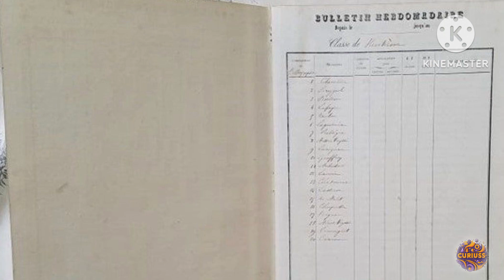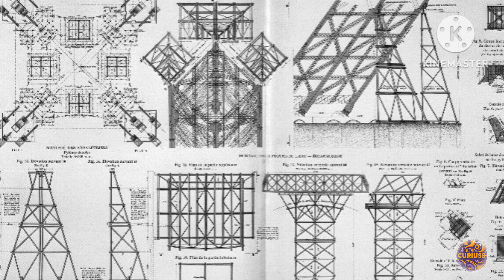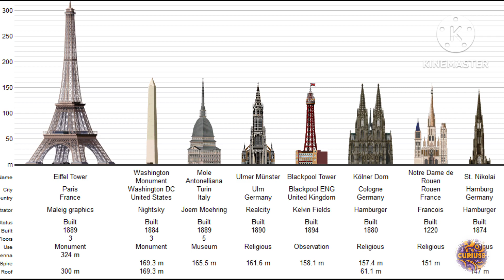La historia detrás de la torre Eiffel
-◇ La música ha sido proporcionada por BreakingCopyright
Ricky R - Faraway